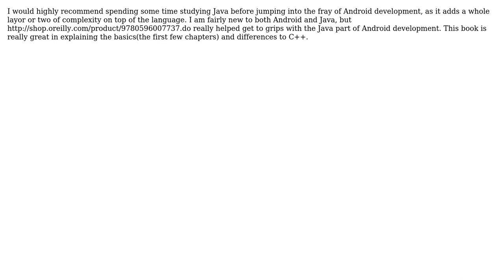Software Engineering: Android: Not able to experiment on own? (2 Solutions!!)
Software Engineering: Android: Not able to experiment on own?